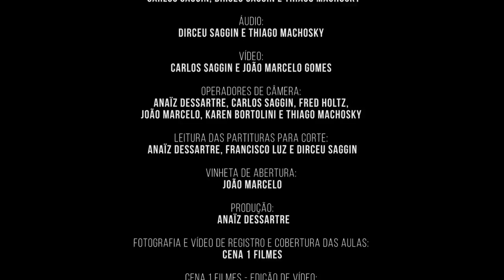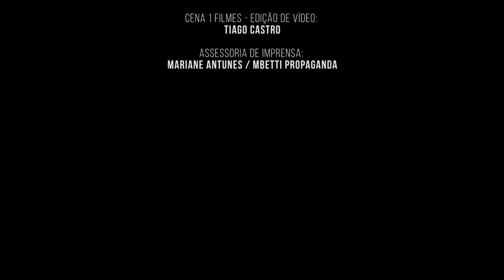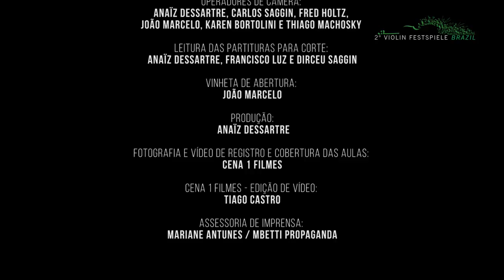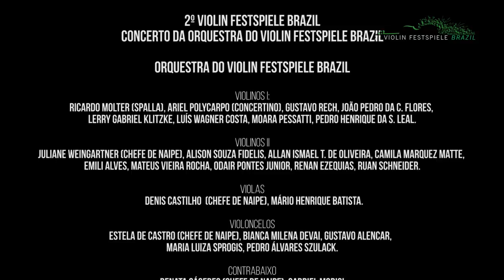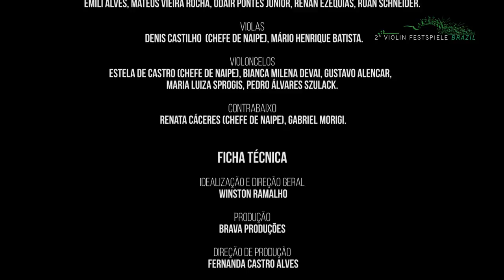2º VIOLIN FESTSPIELE BRAZIL - CONCERTO DA ORQUESTRA DO VIOLIN FESTSPIELE BRAZIL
Transmissão ao vivo do CONCERTO DA ORQUESTRA DO VIOLIN FESTSPIELE BRAZIL, em 7 de julho de 2018!

PROGRAMA:
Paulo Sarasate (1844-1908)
Homenagem a 110 anos de morte do compositor e violinista Paulo Sarasate.
SOLISTA: Wellington Rebouças, vencedor do I Concurso de Violino Thomastik-Infeld BR
– Zigeunerweisen (Árias Ciganas), Op.20 (Paulo Sarasate).
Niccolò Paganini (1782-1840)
SOLISTA: Rafael Altino (viola)
– Sonata per la Grand Viola, MS 70
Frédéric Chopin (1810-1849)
SOLISTA: Álvaro Siviero (piano)
– Concerto nº 1 em Mi menor, Op.11
I. Allegro maestoso
II. Larghetto
III. Rondo: Vivace

ORQUESTRA DO VIOLIN FESTSPIELE BRAZIL

Violinos I: Ricardo Molter (spalla), Ariel Polycarpo (concertino), Gustavo Rech, João Pedro da C. Flores, Lerry Gabriel Klitzke, Luís Wagner Costa, Moara Pessatti, Pedro Henrique da S. Leal.
Violinos II: Juliane Weingartner (chefe de naipe), Alison Souza Fidelis, Allan Ismael T. de Oliveira, Camila Marquez Matte, Emili Alves, Mateus Vieira Rocha, Odair Pontes Junior, Renan Ezequias, Ruan Schneider.
Violas: Denis Castilho (chefe de naipe), Mário Henrique Batista.
Violoncelos: Estela de Castro (chefe de naipe), Bianca Milena Devai, Gustavo Alencar,  Maria Luiza Sprogis, Pedro Álvares Szulack.
Contrabaixo: Renata Cáceres (chefe de naipe), Gabriel Morigi.

FICHA TÉCNICA

Idealização e direção geral: Winston Ramalho
Produção: BRAVA Produções
- Direção de produção: Fernanda Castro Alves
- Produção executiva: Andressa Ramalho
- Coordenação administrativa: Everson Batista e Claimarilu Salvadori
- Assistente de produção: Rakéu Akemi
Arte gráfica: Andressa Ramalho e Guilherme Ramalho
Website e programação: Clicart Studio
Assessoria digital: Maury Cattermol
Assessoria de imprensa: Mariane Antunes e MBetti Propaganda

Transmissão ao vivo dos concertos e do concurso (áudio e vídeo): Estúdio Trilhas Urbanas e Criar Edições
Direção de cortes: Estúdio Trilhas Urbanas e Criar Edições
Direção geral da transmissão (áudio e vídeo): Dirceu Saggin
Coordenação técnica (áudio e vídeo): Carlos Saggin, Dirceu Saggin e Thiago Machosky
Áudio: Dirceu Saggin e Thiago Machosky
Vídeo: Carlos Saggin e João Marcelo Gomes
Operadores de câmera: Anaïz Dessartre, Carlos Saggin, Fred Holtz, João Marcelo Gomes, Karen Bortolini e Thiago Machosky
Leitura das partituras para corte: Anaïz Dessartre, Francisco Luz e Dirceu Saggin
Vinheta de abertura: João Marcelo Gomes
Produção: Anaïz Dessartre

Fotografia e vídeo de registro das aulas e palestras: Cena 1 Filmes
Edição: Tiago Castro